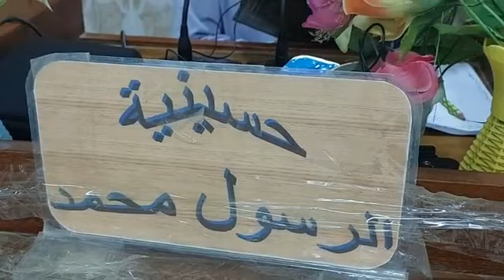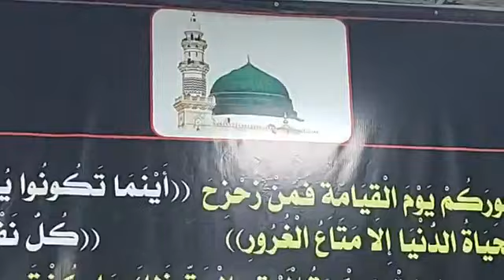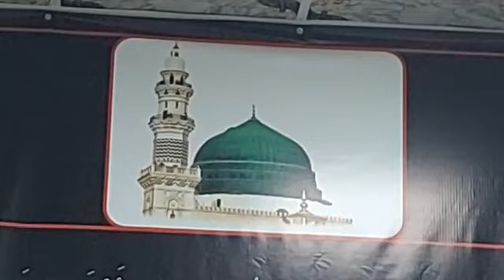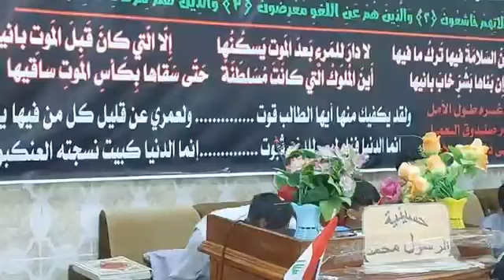حفلا بهيجا بمناسبة ولادة نبي الرحمة ومنقذ البشرية محمد صلى الله عليه واله وحفيده الامام الصادق ع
حفلا بهيجا بمناسبة ولادة نبي الرحمة ومنقذ البشرية محمد صلى الله عليه واله وحفيده الامام الصادق عليه السلام في حسينية الرسول محمد صلى الله عليه وآله في مرقد بن الكاظم عليه السلام  ناحية جصان الاثنين ١٦  ربيع الاول ١٤٤٥  هجرية. اللهم صلِّ على محمد وآل محمد